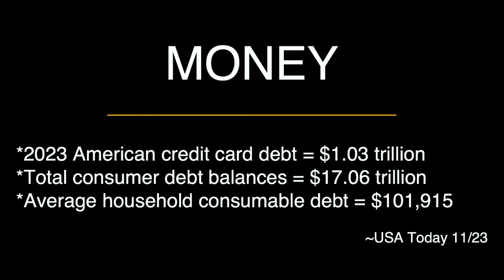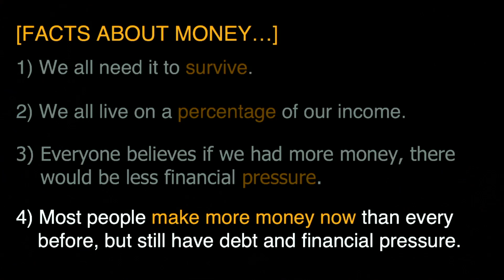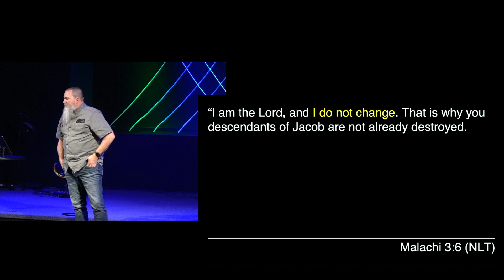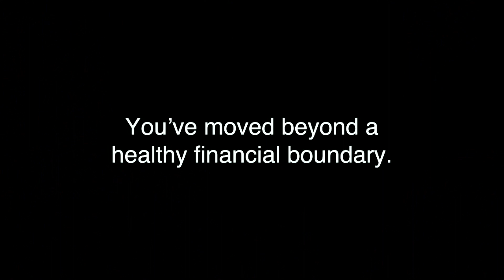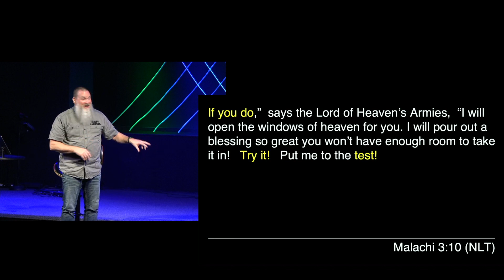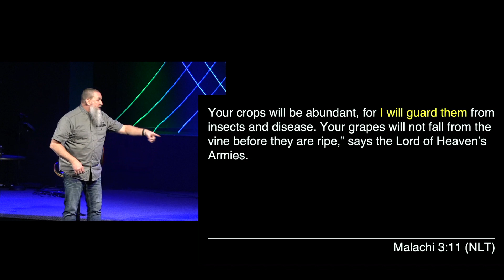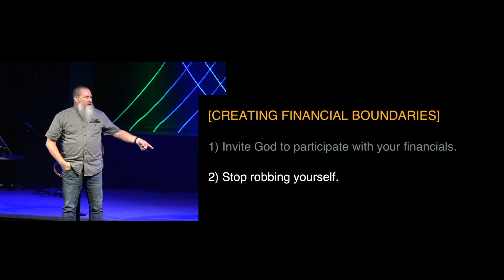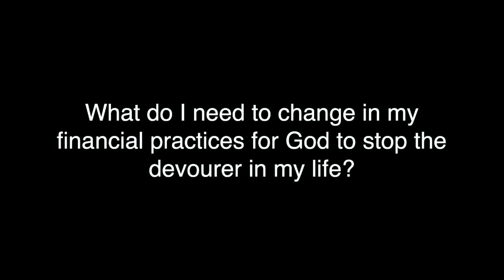Money Matters: Healthy Boundaries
In this video Pastor Brian Steller is talking about
Facts about money
#1 — We all need money to survive.
#2 — We all live on a percentage of the money we earn.
#3 — Everyone believes if we had more money, there would be less financial pressure.
#4 — Most people make more money now than ever before, but
still have debt and financial pressure.
Bible reference today is Malachi 3: 6-10
Welcome to the Relevant Church Oregon YouTube channel.   On our channel Pastor Brian Steller seeks to teach for the sake of your life’s application not just for information.  He uses visual aids to assist our viewers in retaining the message.   Our goal is to help the viewer take the next steps in putting the principles of the Bible to work in their life.
If you are new to Relevant Church Oregon here are some important links:

If you are new to watching Relevant Church Oregon and would like to connect: